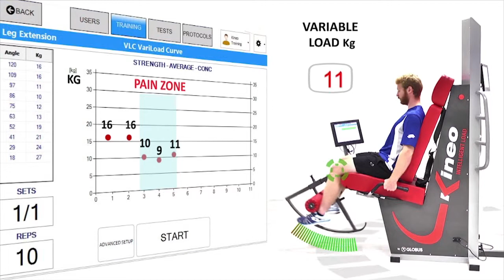KINEO leg extension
Travail des quadriceps grâce à KINEO